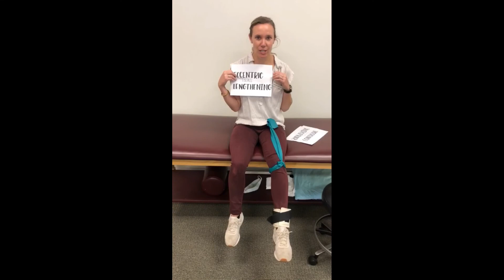Concentric vs Eccentric Contractions